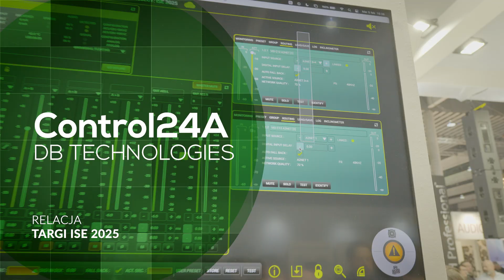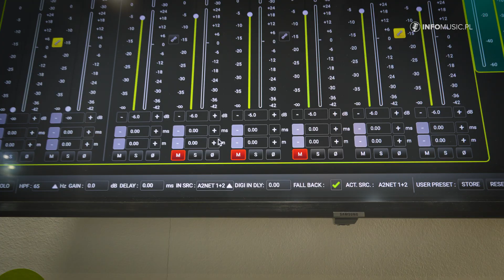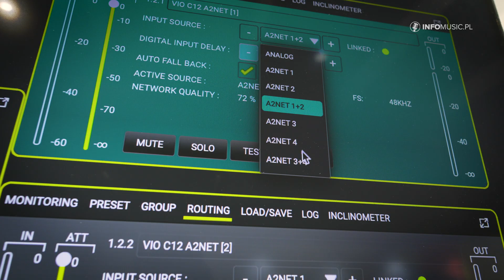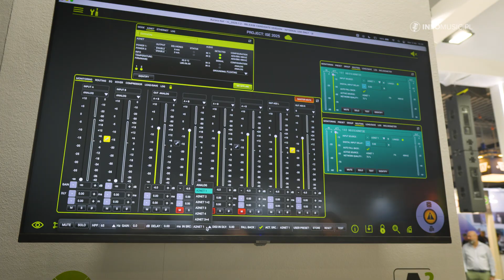📢 ISE 2025: dBTechnologies Control24A – nowoczesny system zarządzania dźwiękiem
Na ISE 2025 firma dBTechnologies zaprezentowała Control24A, nowy system sterowania dźwiękiem, będący następcą modeli Control 2 i Control 8. Oferuje nowoczesny protokół A2Net, który umożliwia sterowanie i przesyłanie sygnału audio do 32 urządzeń na jednej linii.

🎛 Najważniejsze cechy Control24A:

✅ Zaawansowany protokół A2Net
Następca RDNet, obsługujący do 32 urządzeń na jednej linii.
Możliwość podłączenia przez Ethernet i obsługi bezprzewodowej.

✅ Nowoczesna łączność i porty
USB-C do szybkiej konfiguracji.
Wejścia analogowe i AES/EBU – możliwość przesyłania 4 sygnałów analogowych lub cyfrowych.
Podaj dalej (daisy chain) – proste rozbudowanie systemu.

✅ Optymalizacja sygnału i sterowanie
Możliwość monofonizacji wejść dla konfiguracji frontfill/outfill/delay.
Eliminacja konwersji cyfrowo-analogowej – sygnał przechodzi w pełni cyfrowo do głośników.

✅ Funkcja fallback – system redundancji
Automatyczne przełączanie na sygnał analogowy, jeśli sygnał AES/EBU zostanie utracony.
Przełączenie w przeciągu dwóch próbek, bez artefaktów dźwiękowych.

✅ Integracja z chmurą
Rejestracja logów urządzeń i historia działania.

Możliwość monitorowania systemów w czasie rzeczywistym przez internet.
Control24A to przełomowe rozwiązanie dla rentalowców, integratorów i osób zarządzających instalacjami dźwiękowymi, oferujące pełną kontrolę i elastyczność zarządzania sygnałem.

00:00 Wprowadzenie – dBTechnologies Control24A
00:38 Nowa generacja protokołu A2Net
01:08 Łączność Ethernet, USB-C i wejścia AES/EBU
01:40 Możliwość monofonizacji wejść
02:10 Funkcja fallback – automatyczne przełączanie źródeł
02:45 Integracja z chmurą i zdalne monitorowanie systemów
03:50 Podsumowanie – kto skorzysta na nowym rozwiązaniu?